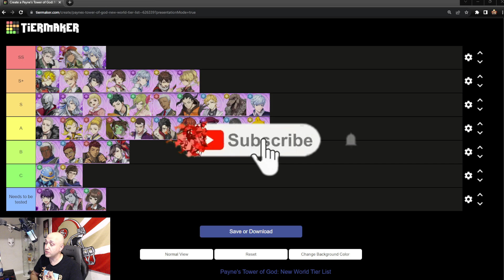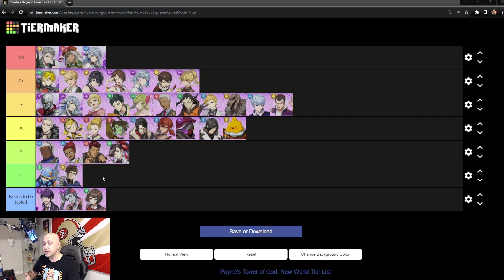[Tower of God: New World] - SSR to SSR+ Tier list for Mid game! S/O to the community for the help!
PLEASE READ!

Each unit is explained for their placement and discussed so you guys understand the logic. Some units may start SUPER strong but as you progress, you will see a massive decline in performance without dupes. Shoutout to everyone who helped in the main discord and our alliance discord!